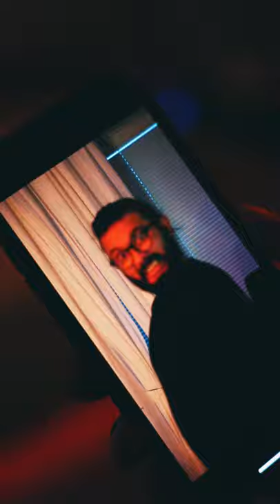When friends ask you to take their picture, because you are a photographer.